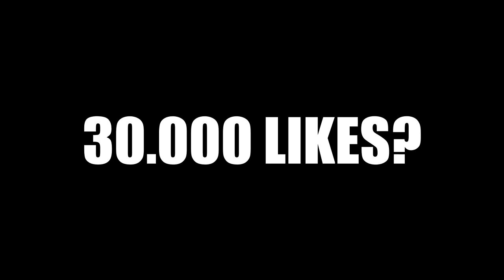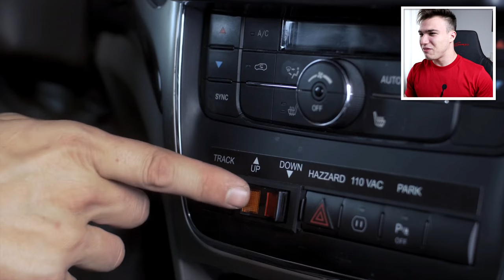INVENȚII GENIALE CARE NU ȘTIAI CĂ EXISTĂ!